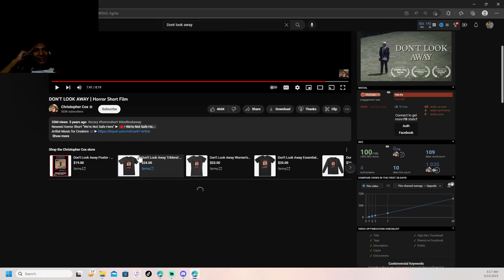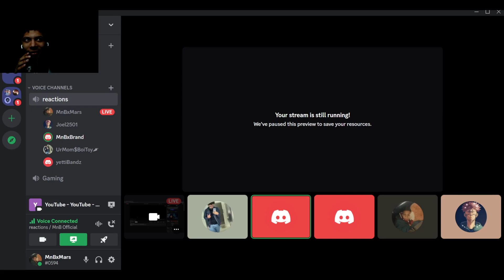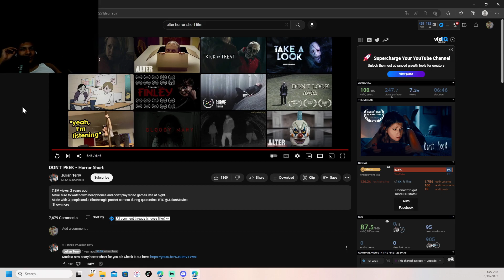Reacting To Award-Winning Short Horror Films PT.3 | DON'T PLAY THE GAME LATE AT NIGHT!!!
Rode to 250!! We appreciate all the love and support. If you want to be part of this journey in any way, text us!
Kick-
Leave ideas and things yall want to see in the comments.